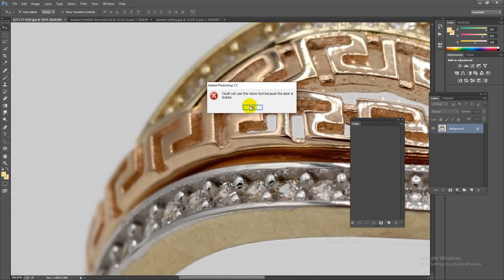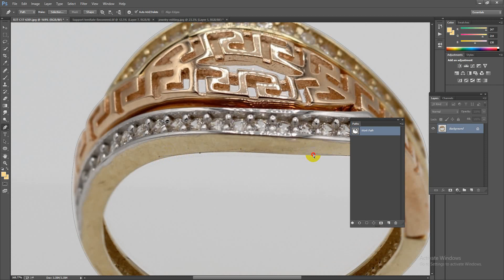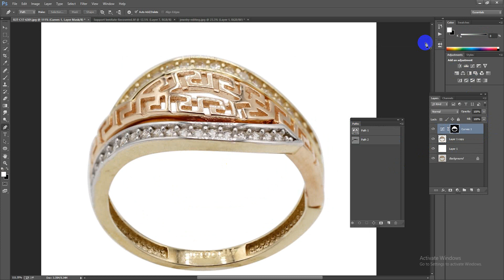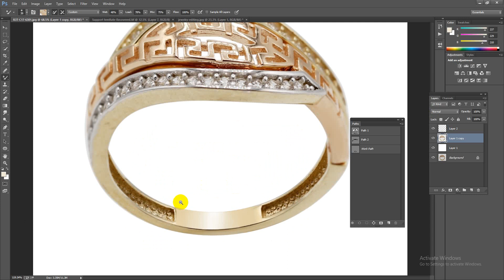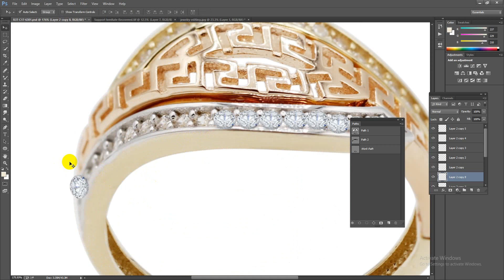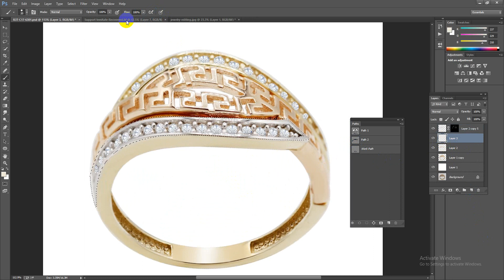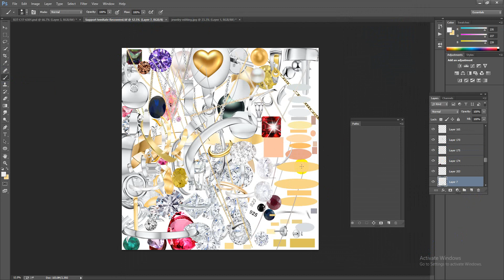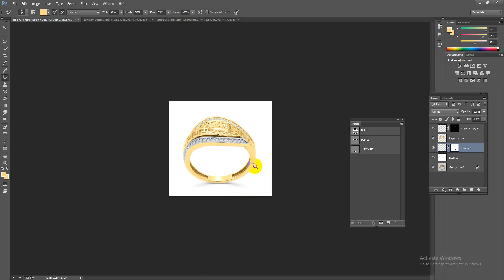jewelry retouching service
Graphic Designer and Creative Photoshop Artist with more over 7 years outstanding experience on Professional Photo Editor & specialist on Jewelry Retouching Designer. So, I think you’ll find, I have the skills you’re looking for. I assure that you will be 100% satisfied of my service.

Your Benefits: -
• Top Quality.
• Affordable price.